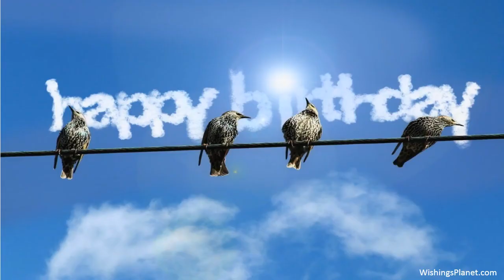Happy Birthday to Darren